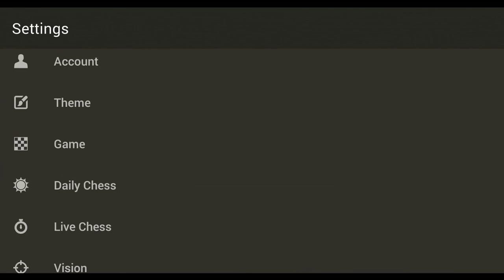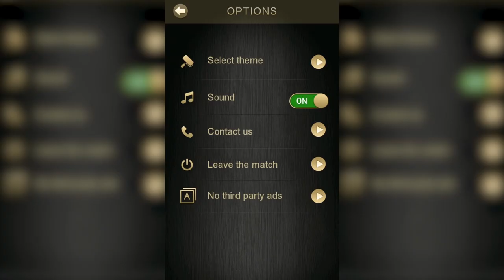Top 5 CHESS Games for Android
Top 5 best Chess Games for Android as of 2020.

NOTE: This Countdown is based on ratings, reviews and personal opinion.
Views may vary between Individuals.

All games are free and can be played Online/Offline.

Thanks to my awesome friend for playing with me..